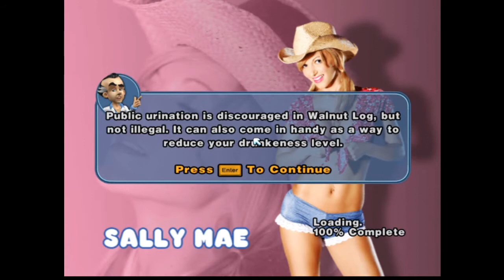Leisure Suit Larry: Quarters Minigame | Is It Gaming?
We got this game for 2 bucks from the ghetto DVD store in Milwaukee. Watch us suffer through it.